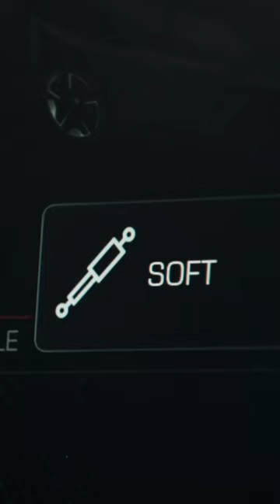The FerrariPurosangue’s chassis and driving position deliver an entirely new Ferrari experience.